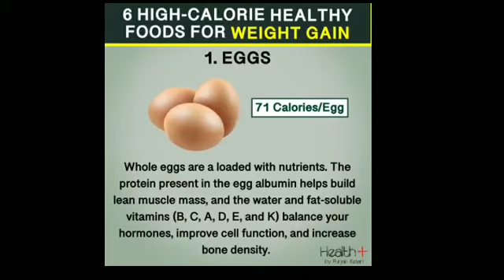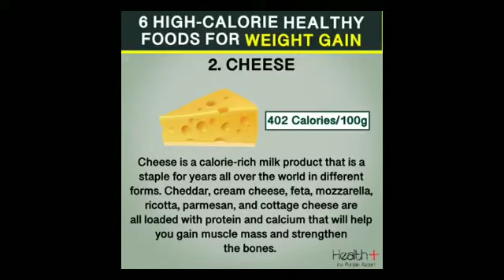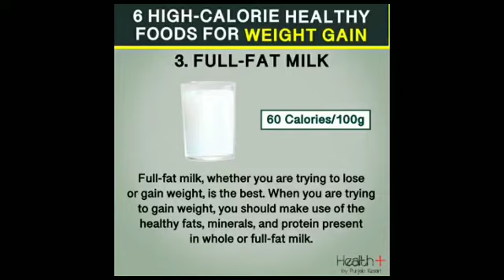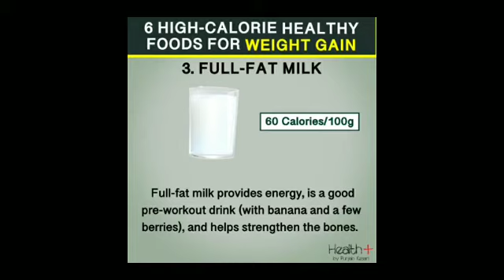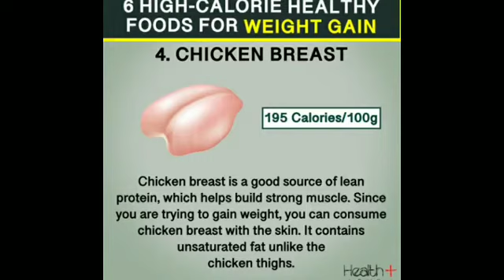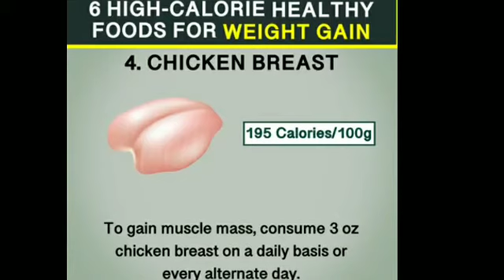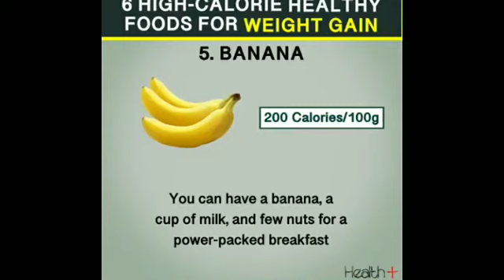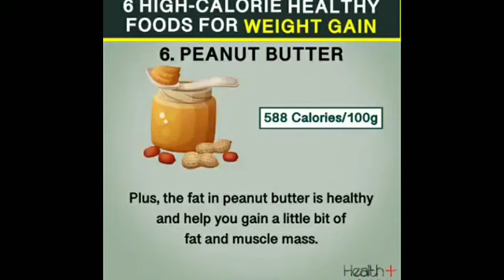எவ்வளவு சாப்பிட்டாலும் உடல் எடை அதிகரிக்கவில்லையா? | HEALTHY WEIGHT GAIN HIGH CALORIES FOODS.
எவ்வளவு சாப்பிட்டாலும் உடல் எடை அதிகரிக்கவில்லையா? |FOOD FOR WEIGHT GAIN | HIGH AND HEALTHY WEIGHT GAIN CALORIES FOOD.